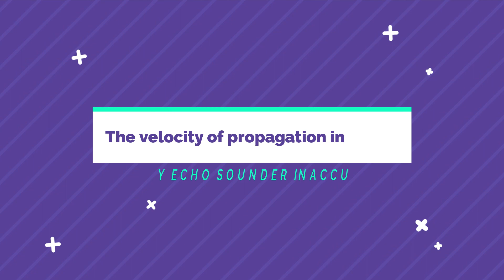#5 ECHO SOUNDER - INACCURACIES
5th VIDEO ON ECHO SOUNDER . WHAT ARE THE FACTORS THAT CONTRIBUTE TO THE INACCURACIES OF AN ECHO SOUNDER?